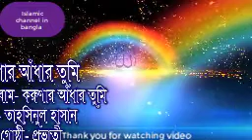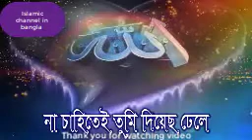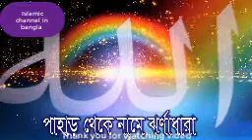nice islamic song bangla (করুনার আধার তুমি দয়ার সাগর তুমি )কলিজাটা শীতল হয়ে যাবে যদি একবার শুনেন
nice islamic song bangla (করুনার আধার তুমি দয়ার সাগর তুমি )

please don't forget to click on setting Icon on right hand side of the Subscribe icon and tick on" Send me all notifications for this Channel "to receive notification via Email when we a new.

যদি আপনার ইসলামিক গান অথবা গজলটি শুনে ভাল লাগে, তাহলে লাইক এবং শেয়ার করতে ভুল করবেন না।এবং কেমন লাগলো তা আমাদের  জানাবেন ও সুন্দর সুন্দর  নতুন ভিডিও পেতে  আমাদের চ্যানেলকে সাবক্রাইব করুন ||